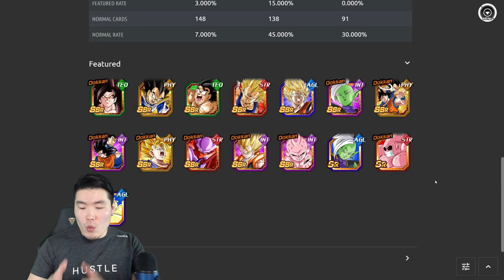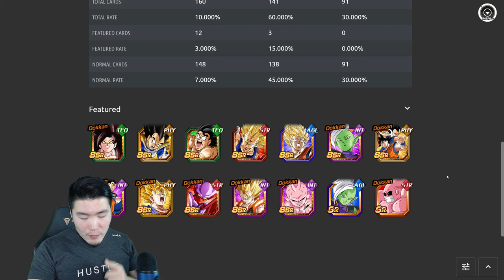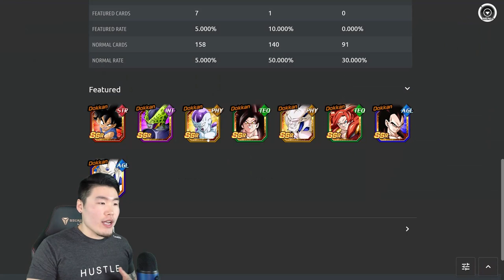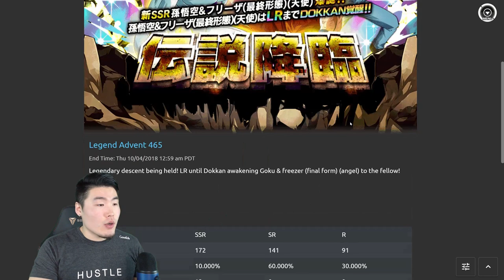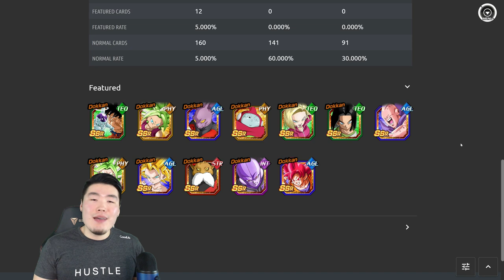THE ULTIMATE TRAP BANNER! DO NOT SUMMON! DBZ Dokkan Battle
Just don't do it guys...